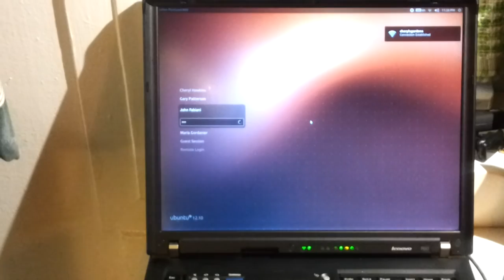IBM ThinkPad Lenovo R60 HyperX 120GB SSD Ubuntu 12.10 boot up.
Installed a Kingston HyperX 120GB SSD into a Lenovo R60.   This is what Ubuntu 12.10 boot up looks like with the SSD.   Intel Centrino Duo 1.66Mhz.